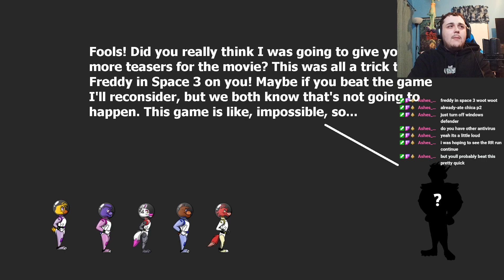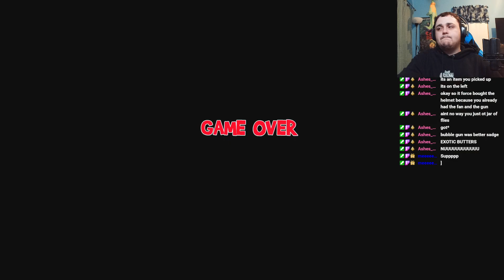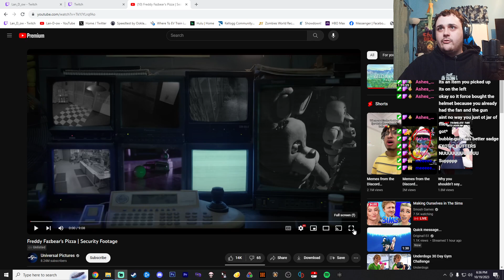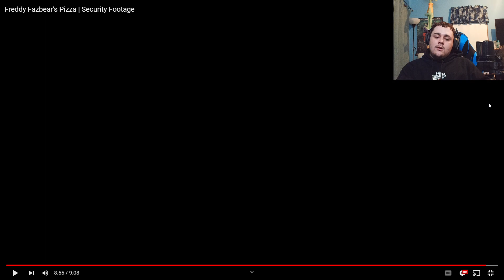"Freddy In Space 3: Chica In Space" FULL PLAYTHROUGH | FNAF: The Movie: The Game | Twitch VOD